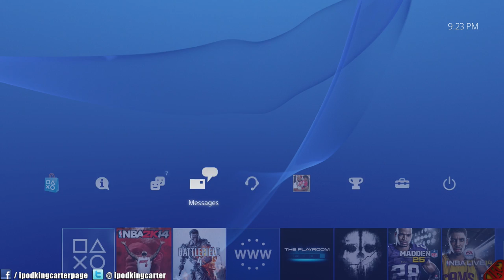NBA 2K14 My Career Mode PS4 Ep 22 - First Game As A Starter + Crazy Overtime Ending | iPodKingCarter